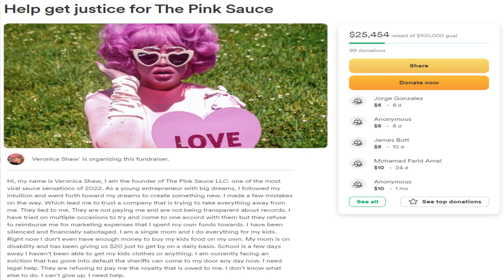How Modernistic Standards RUINED Her Business (And A Lesson On Sunk Cost Fallacy)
The situation surrounding Chef Pii with her infamous Pink Sauce is bizarre, yet there's lessons to be learned from both her, and Dave's Gourmet. No one person messed up here, it was destined to fail from the very beginning.